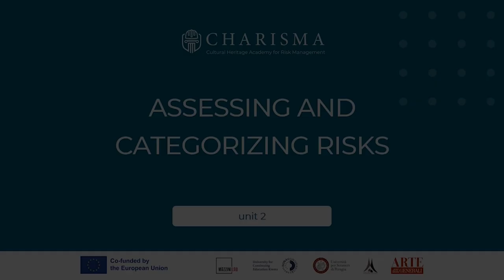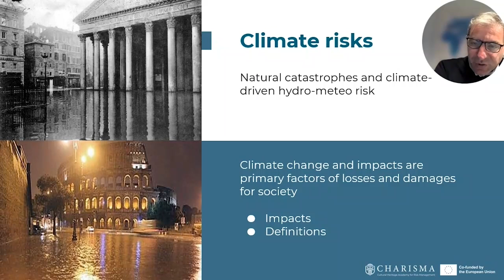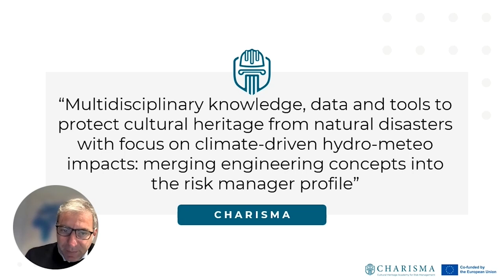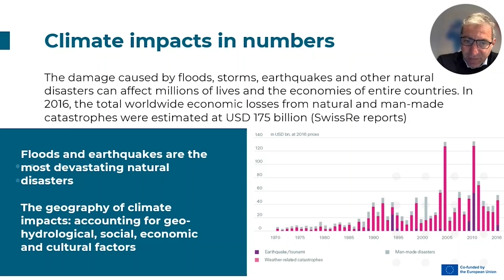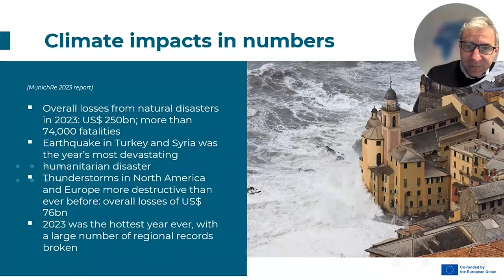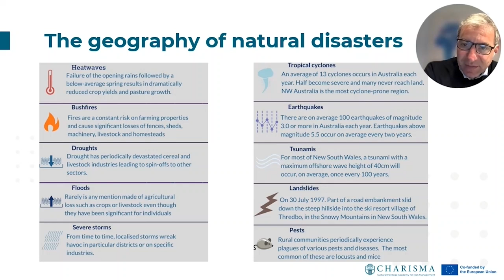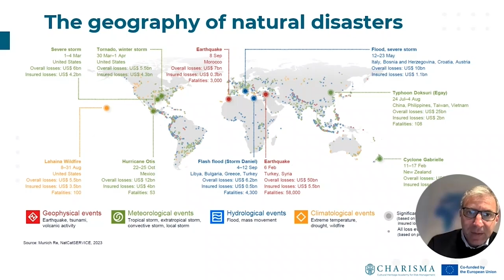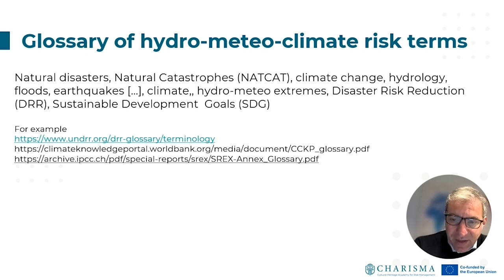M2 2.1a Hydro-Meteo-Climate Risks 1| iMooX.at